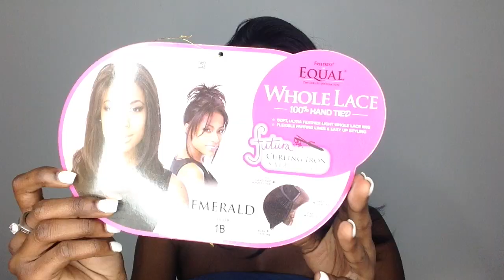BEST WHOLE LACE SYNTHETIC WIG | FreeTress Equal Whole Lace Wig "Emerald"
Hey Beauties! This is really TOP SECRET! You guys been requesting for more synthetic wig, so here it is. Love this hair💕

Materials Used when STYLING "FreeTress Equal Whole Lace Wig - Emerald "

Design Essentials Leave-In Conditioner
Lace Setting Spray
Pink luster Shine Spray
GOT 2 B Glue
Rat Tail Comb
Hair Razor

Hair Type: Synthetic
Hair Texture: Straight
Hair Color: 1B
Hair Length: 14 inches
Wig Cap: Standard
--- Worldwide Shipping